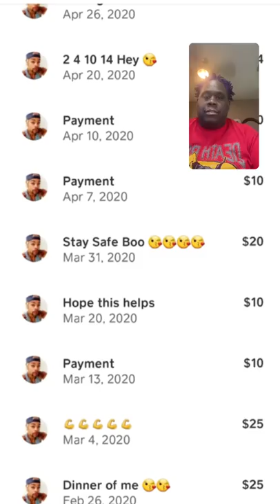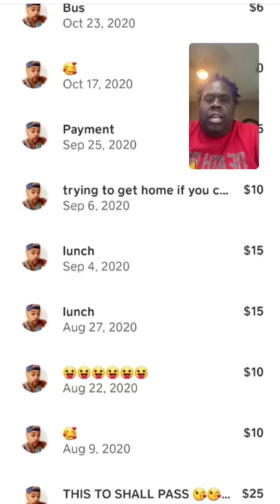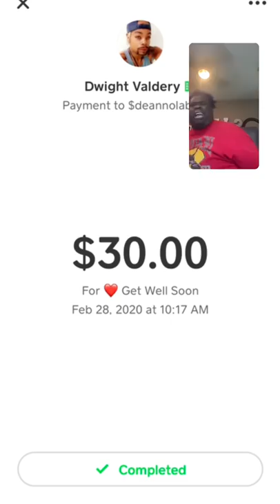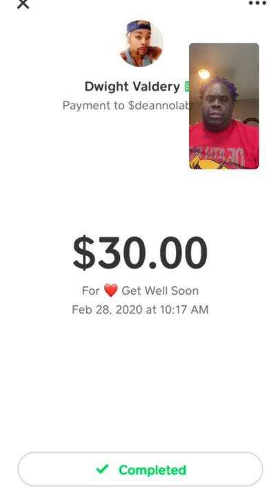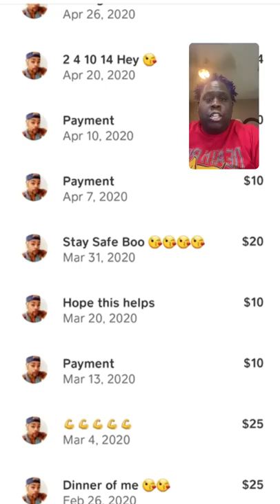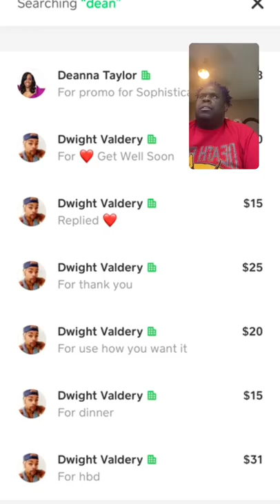Shakie proves Dean Bell was lying when he said that Shakie wasn't there for him.